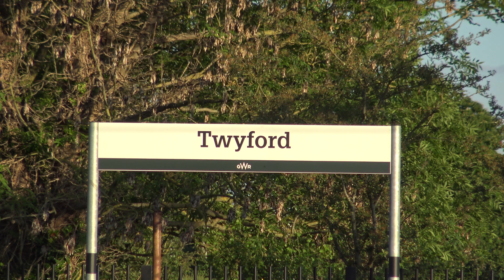Bahamas comes to Twyford 18/07/2021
45596 ex LMS Jubilee Class, Bahamas, pauses briefly at Twyford on the London Paddington to Salisbury Cathedrals Express railtour from Steam Dreams.